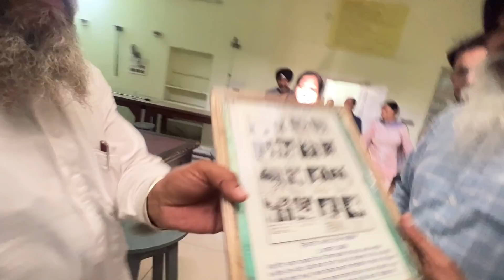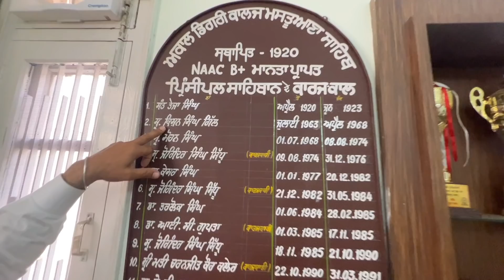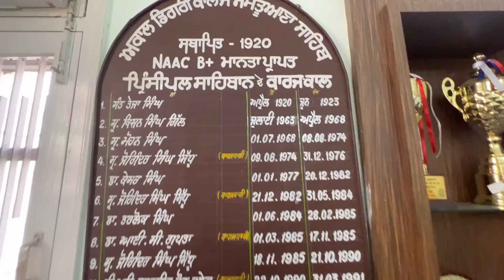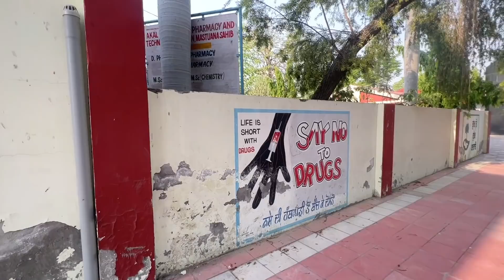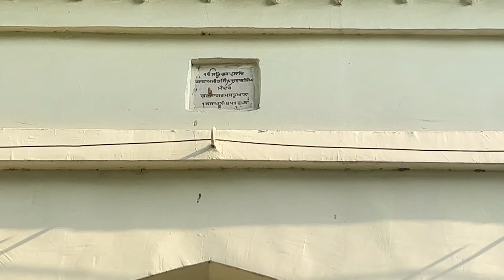35 Saal Wait Kita Te Aaj Darshan Hoye| Nana Ji Ko Yaad Karke Huye Emotional 😭 Mastuana Sahib part 1